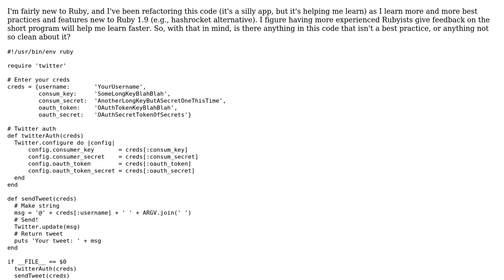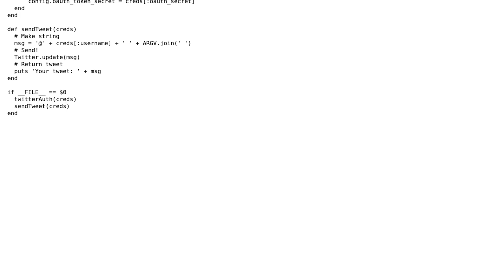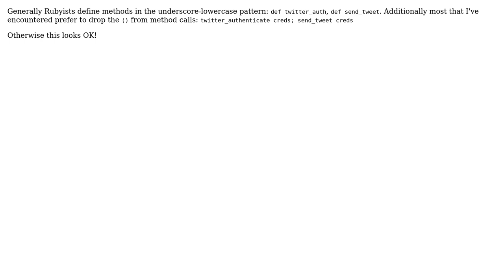Entering and authorizing Twitter credentials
With thanks & praise to God, and with thanks to the many people who have made this project possible! | Content (except music & images) licensed under CC BY-SA | Music | Images & others | With thanks to user redgem user krainboltgreene user Jamal and the Stack Exchange Network Trademarks are property of their respective owners. You are responsible for your own actions.